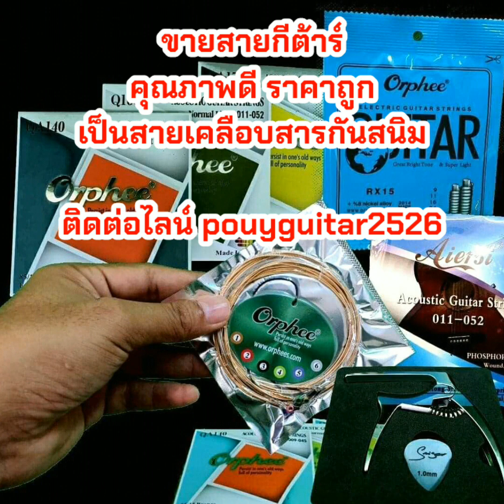ข้อแนะนำ การซื้อกีตาร์ ในโลกออนไลน์ ไม่ให้โดนโกง